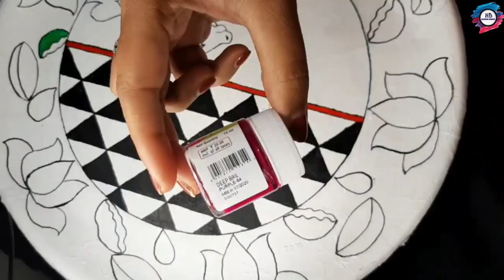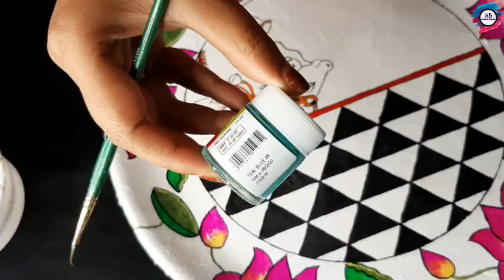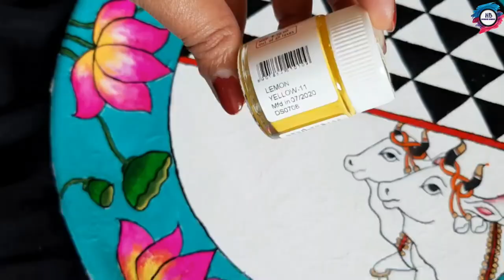PICHWAI painting plate wall decor / pichwai painting tutorial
Hello Everyone !!
 In today's video, I will be sharing an easy and unique way of making Pichwai Painting Plate Wall Decor. I hope you will like this simple way of making plate wall decor.
Pichwai or ‘pichvai’ is one of the most spectacular and ancient forms of art with its origin being the land of culture i.e. India. Pichwai paintings have their roots in Nathdwara Rajasthan. The stunning art form is a 400-year-old art one which was created depicting the beautiful life of Lord Krishna.
It really helps to come up with more creative ideas !

MATERIALS NEEDED:
1) ACRYLIC PAINT
2) PAINTBRUSH
3) Old PLASTIC PLATE
4) VARNISH
5) Tissue paper
6) PAINTING REFREINCE
7) Glue and water ( 3:1 )
Follow HOBBIES BINDER :